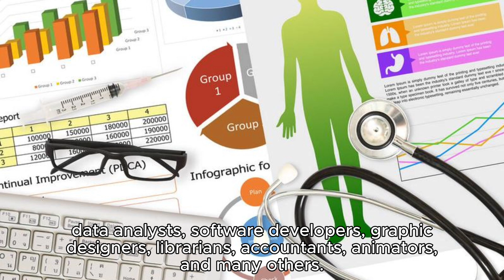JOBS FOR INTROVERTS